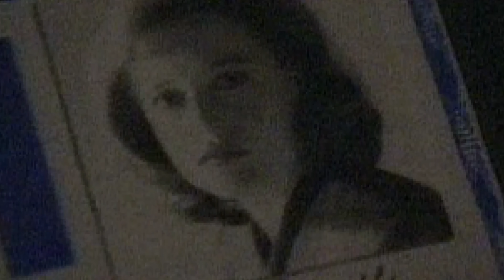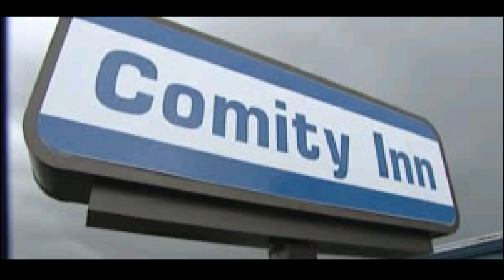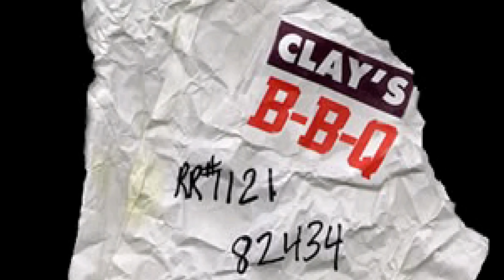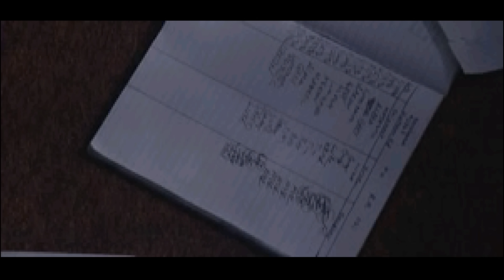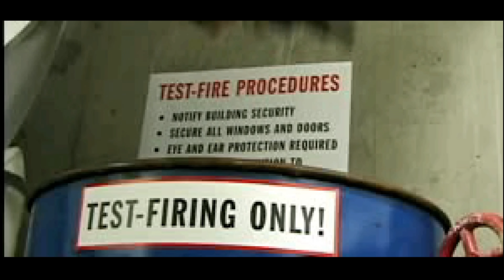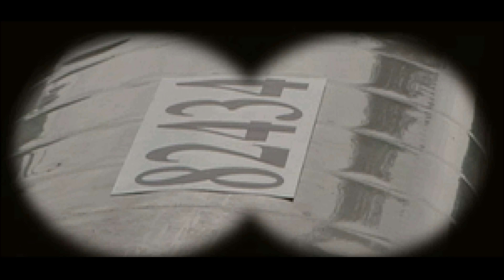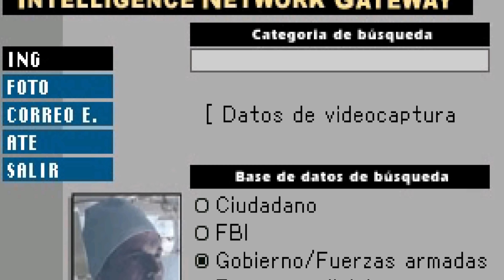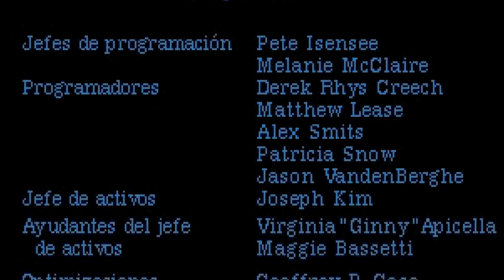Expediente X (The X-Files) Película Completa Español PS1 Historia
Hola! Mi propósito es subir todos los juegos de Playstation.
Todo el contenido es jugado, grabado y editado por mi.
Espero que os guste el contenido, un saludo!

Película creada con todas las cinemáticas del juego.

Hay vídeos y shorts todos los días a las 21:00  y 10:30 hora Española

Los acontecimientos se desarrollan dentro de la cronología de la serie The X-Files en su tercera temporada. La historia comienza en Seattle con el joven agente del FBI Craig Willmore que es asignado por el director adjunto Walter Skinner a investigar la desaparición de los agentes Fox Mulder y Dana Scully que fueron vistos por última vez en la zona de Everett, Washington.